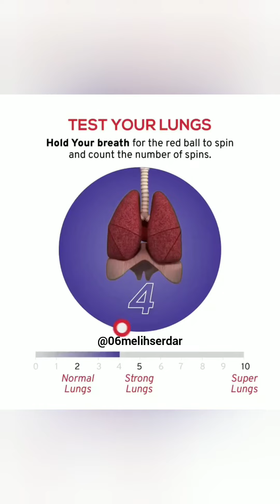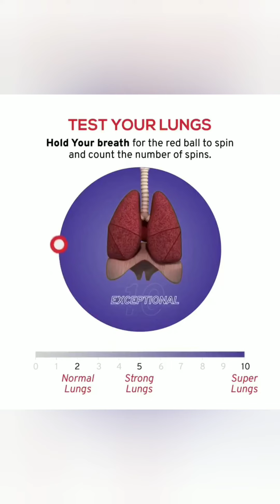Pratik Akciğer Kapasite Testi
Halen yaşadığımız pandemide nefes almanın önemini bir kez daha anladık.
Covid19 virüs ; aktif dönemde ve iyileşme sonrası dönemde akciğerlerde kapasite düşümüne sebep olabilmektedir.
Pratik akciğer testini sizlerle paylaşmak istiyorum dostlarım.
Allah hepimizi ve sevdiklerimizi bu hastalık ve zararlarından korusun, pandemi bir an evvel sona ersin inşallah(amin)🤲

Çalışmayı Beğenin👍 ve Paylaşın ki daha çok insanımız istifade etsin.
Videoyu başlatın 3,2,1 kısımda ;
Nefesinizi tutun ve saymaya başlayın,
🚩 2 tur "akciğer rezervi iyi değil"
➡️ 2-5 arası "akciğerler normal"
⏩ 5-10 arası "akciğerler oldukça iyi durumda"
Covid19 proaktif-aktif ve sonraki dönem için ,
Koah , Akciğer kanseri , Astım vb. akciğerleri
ilgilendiren tüm hastalıklar için :

- İyi kalite Kolloidal Gümüş Suyu (metalik tip)
- Kombucha tea
- Kafkasya kefiri
- Zencefil özü
tavsiye ederim